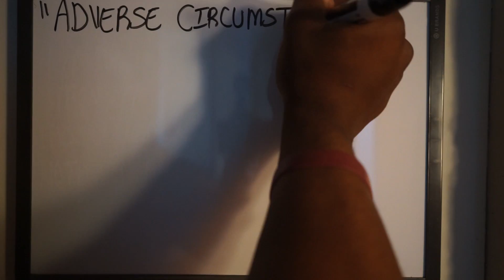ANOTHER Squat PR | Losing Weight For The Meet | The Return Ep. 10